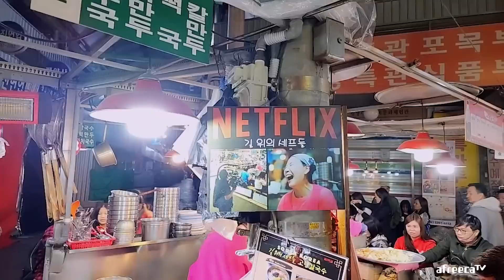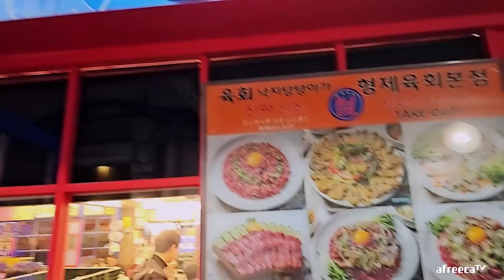한국의 대표 야시장, 광장시장을 털었습니다!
대륙남 아프리카TV